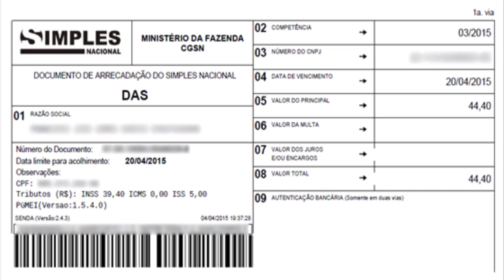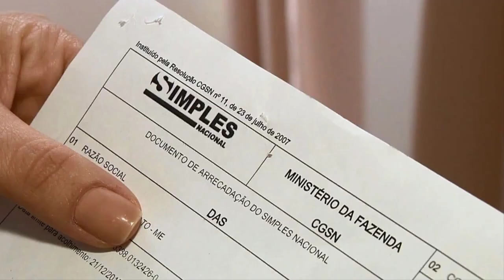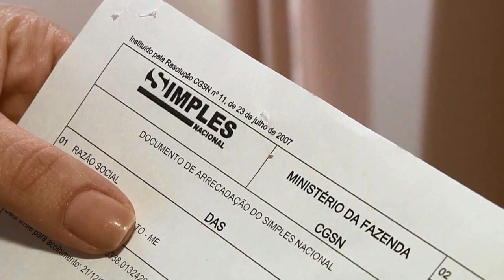SIMPLES NACIONAL DAS 2021 ADIADOS TRIBUTOS DA APURAÇÃO DE JANEIRO !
Prazo para o pagamento do Simples Nacional 2021 foi adiado para 26 de fevereiro !

O Diário Oficial da União publicou, nesta sexta-feira (29), a resolução nº 157 do Comitê Gestor do Simples Nacional, que prorroga o prazo de pagamento de tributos no âmbito do Simples Nacional.

Com isso, os tributos referentes à apuração de janeiro de 2021 foram adiados para 26 de fevereiro de 2021.

Vale lembrar que os tributos que compõem esse regime são unificados em uma única guia de recolhimento, o DAS (Documento de Arrecadação do Simples Nacional) , que é composto por:

- ICMS – Imposto sobre Circulação de Mercadorias e Serviços;
- ISS – Imposto sobre Serviços;
- IRPJ – Imposto de Renda de Pessoa Jurídica;
- CSLL – Contribuição Social sobre Lucro Líquido;
- PIS/PASEP – Programa de Integração Social / Programa de Formação do Patrimônio do Servidor Público;
- COFINS – Contribuição para o Financiamento da Seguridade Social;
- IPI – Imposto sobre Produto Industrializado;
- CPP – Contribuição Patronal Previdenciária;

O vencimento do Documento de Arrecadação do Simples Nacional é sempre dia 20 de cada mês.

Em reunião ocorrida nos dias 27 e 28 de janeiro de 2021, os membros do Comitê Gestor do Simples Nacional (CGSN) decidiram por prorrogar excepcionalmente o prazo para o pagamento dos tributos apurados pelo Simples Nacional relativos ao período de apuração janeiro de 2021.

A data de vencimento, que originalmente seria 20 de fevereiro de 2021 passa a ser 26 de fevereiro de 2021, conforme Resolução do Comitê Gestor nº 157, de 28 de janeiro de 2021.